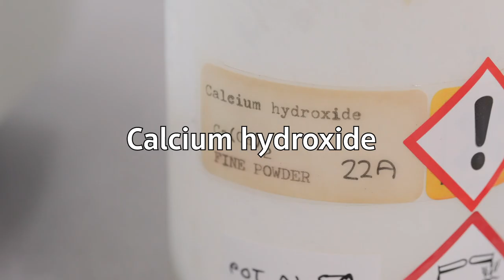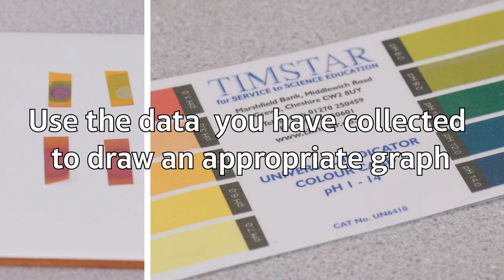Pearson Edexcel (9-1)|SHORTS | Neutralising acid with calcium hydroxide |GCSE Comb. Sci | GCSE Chem.